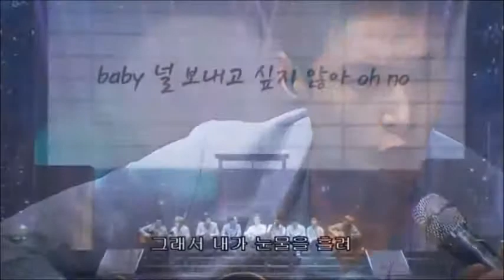EXO 엑소 EXO'rDIUM 엑소디움 Acoustic section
List Song
1. My Lady
2. My Turn To Cry
3. Moonlight
4. Lay Monodrama
5. Call me baby
6. Love, Love, Love
7. Lady Luck

This from Exordium in Seoul